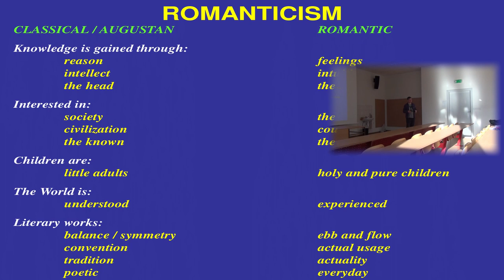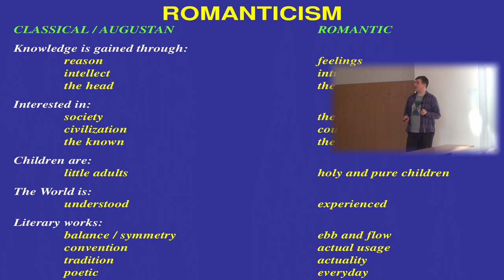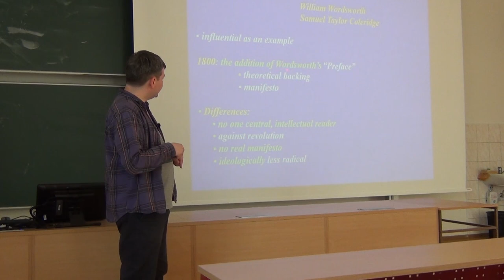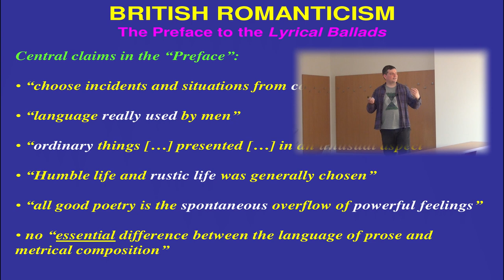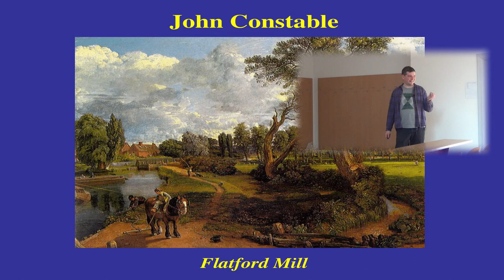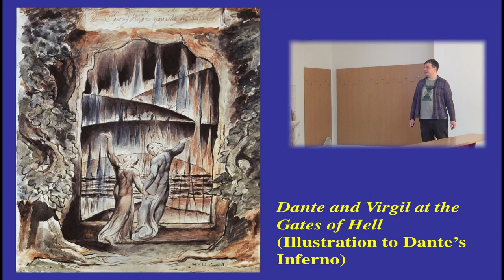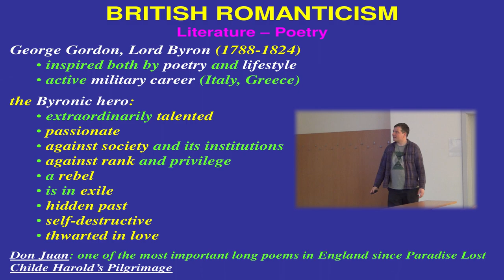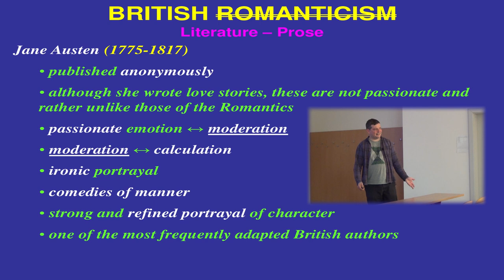Romanticism: General Features and Some Key Figures (British Studies 09)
Content of the lecture: An overview of the some general features of Romanticism, and a survey of some of the key figures and works of the period style in literature and visual art. Jane Austen is also discussed as a contemporary who did not belong to the movement.

Description of the series:
The video is part of a 14-week introductory survey course, "Culture II: British Studies," offered for students of the BA program "English for Education" at the English Department of the Technical University of Liberec, Czech Republic.

The course's assigned textbook is Seán Lang's British History for Dummies (2nd edition), but while the lectures occasionally reference its content, familiarity with the book is not necessary for following (and understanding) the lecture, nor do the lectures replicate the content of the book in any sense. On the contrary, they are meant to provide information not covered in the book, or not in this much detail.

Images used in the video:
Turner, Joseph Mallord William. 1800. "The Fifth Plague of Egypt." Public Domain. Photo Copyright Indianapolis Museum of Art. Accession number 55.24, Artwork No. 42892.
Turner, Joseph Mallord William. 1835. "The Burning of the Houses of Lords and Commons, 16 October 1834." Public Domain. Photo CC 0 1.0 Cleveland Museum of Art. Accession no. 1942.647
Constable, John. 1815. "Stour Valley and Dedham Church." Public Domain. Phto Copryight Museum of Fine Arts Boston. Accession No. 48.266.
Constable, John. 1817. "Flatford Mill. Scene on a Navigable River." Public Domain. Image CC-BY-NC-ND 3.0 Tate Gallery. Accession No. N01273.
Blake, William. 1789. _Songs of Innocence._ London: William Blake. Public Domain.
Blake, William. 1827. "The Inscription over the Gate." Public Domain. Image CC-BY-NC-ND 3.0 Tate Gallery. Accession No. N03352.
Blake, William. 1827. "The Lovers' Whirlwind, Francesca da Rimini and Paolo Malatesta." Public Domain. Held at the Birmingham Museum and Art Gallery. Photo copyright Web Gallery of Art.

All other illustrations, drawings and photos are believed to be in the public domain or were taken by the presenter himself.